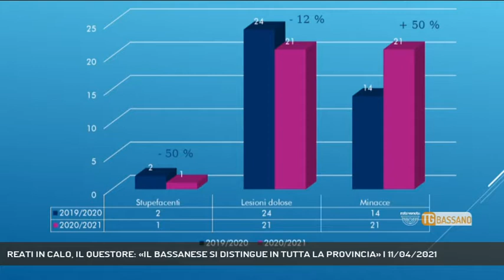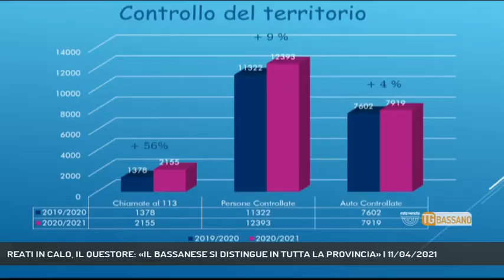REATI IN CALO, IL QUESTORE: «IL BASSANESE SI DISTINGUE IN TUTTA LA PROVINCIA» | 11/04/2021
TG Bassano del Grappa 11/04/2021 - BASSANO DEL GRAPPA - Reati in calo nel bassanese in questo ultimo anno. La soddisfazione del questore di Vicenza Antonino Messineo || - 42% la percentuale dei furti commessi nel bassanese in quest'ultimo anno, rispetto a quello precedente, nello specifico: -72%in negozi, -44% in abitazione, -78 % su auto in sosta.In calo del 12% le lesioni dolose, mentre aumentano del 50% le minacce.Per la sezione amministrativa, più che dimezzati, -68%, i passaporti rilasciati, visto il blocco imposto dalla pandemia.Sono i numeri divulgati dal questore di Vicenza che definisce più che positiva la situazione nel bassanese, dove operano gli agenti del commissariato di via Pecori Giraldi - Intervistati ANTONINO MESSINEO (Questore Vicenza) (Servizio di Vanessa Banzato) - Segui Rete Veneta anche sul digitale terrestre! Visita il sito